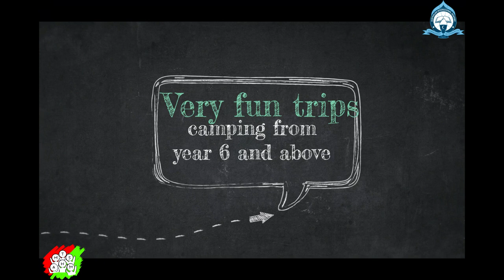Australian International Academy | School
AIA - A leading international baccalaureate (IB) school in Australia